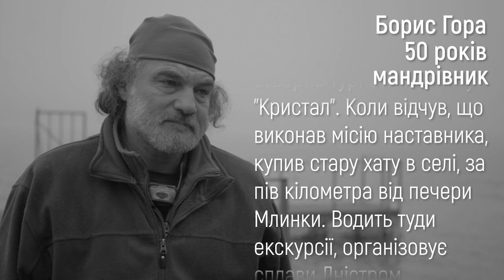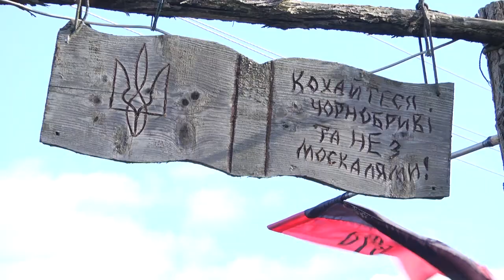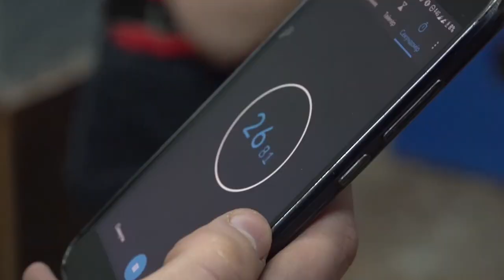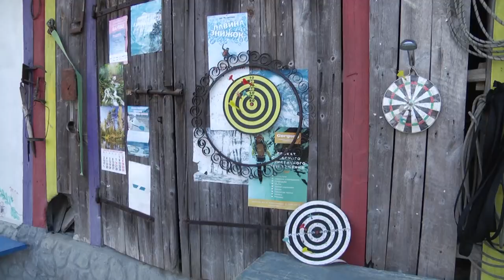ЗміниТи - Борис Гора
Борис Гора проміняв комфортне життя в місті на розвалену глиняну хату в селі.

З дитинства Борис любив бувати на природі. Працював на будівництві, займався гірським, водним та велотуризмом.

У 90-х роках при скаутській організації "Пласт" створив туристичний клуб "Кристал". Коли відчув, що виконав місію виховника, купив стару хату в селі, за пів кілометра від печери Млинки.  Розбудував її та перетворив на місцеву атракцію.

Водить екскурсії в печеру, організовує сплави Дністром.